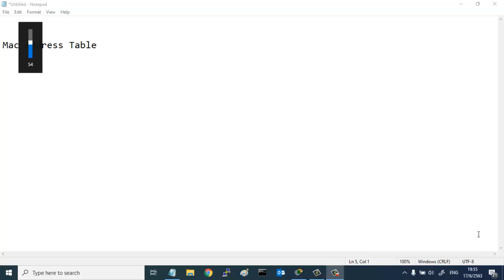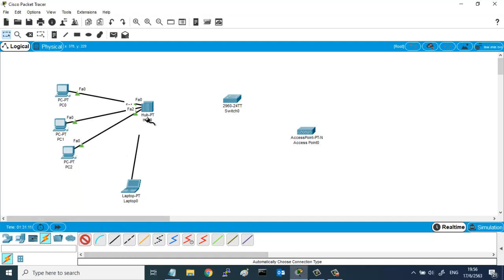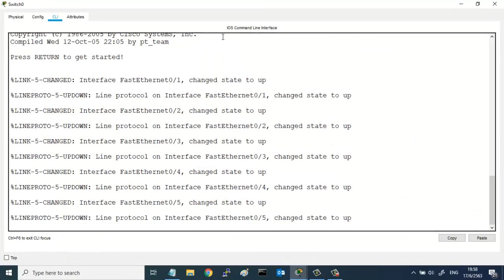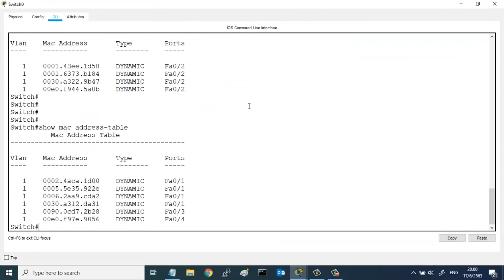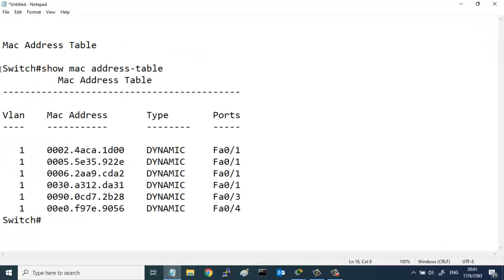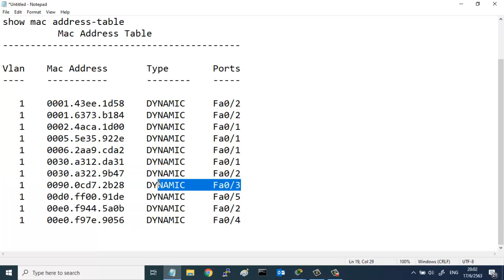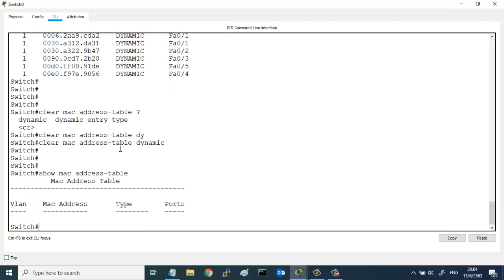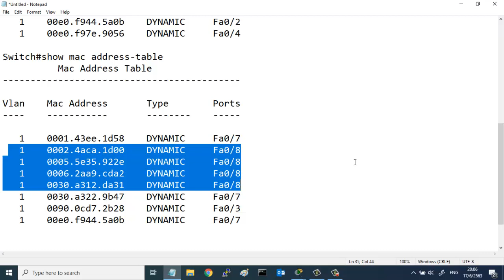มือใหม่รู้จัก Mac Address Table และฝึกทำ Lab ตอนที่ 2 โดย Mr.Jodoi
มือใหม่รู้จัก Mac Address Table และฝึกทำ Lab ตอนที่ 2 โดยอาจารย์เกรียงศักดิ์  นามโคตร (Mr.Jodoi)